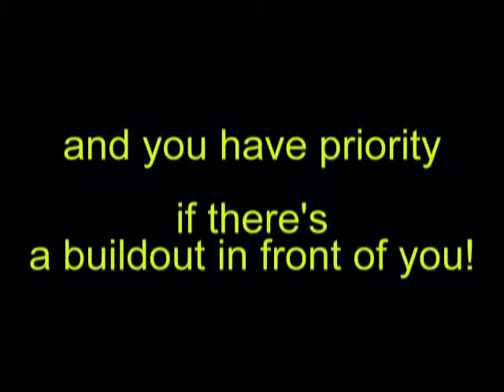Colehill's Reverse Chicanes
Our petition ran out of time when the general election was called, but thanks to all who signed it. Good news! - I hope. The chicanes are to be modified into a more conventional layout in October 2010.